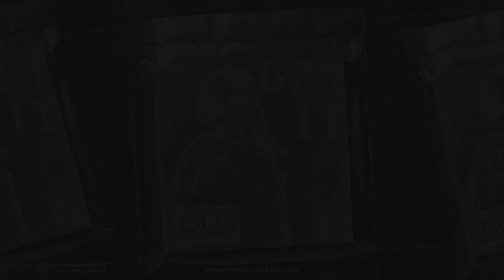[FREE] Tyga x Iggy Azalea Type Beat 2020 - ‘GET IT’ | Prod. B.Hill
Purchase a lease to use this beat commercially

intro animation by thasarhip (IG: @thasarhip)

beat artwork by B.Hill Beats (IG: @bhillbeats100)

SOCIAL CONNECT